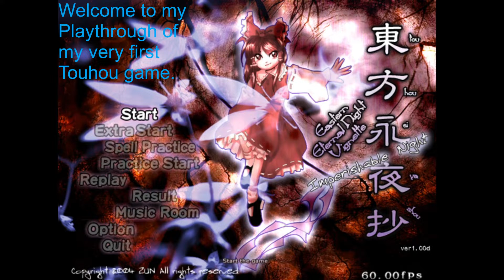Touhou 8: Imperishable Night Normal 1CC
Reupload, ZUN doesn't want to spoil the Endings.

Sledger do be having Skill Issue though

Moon

Touhou Project by Team Shanghai Alice.